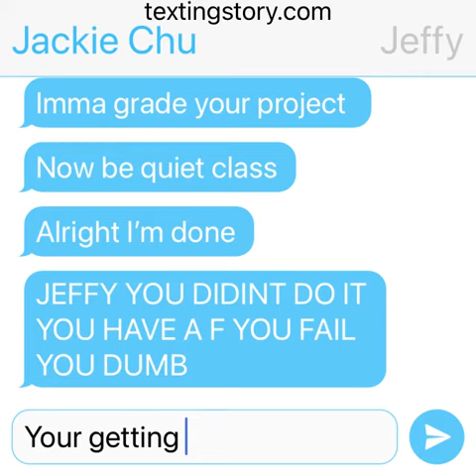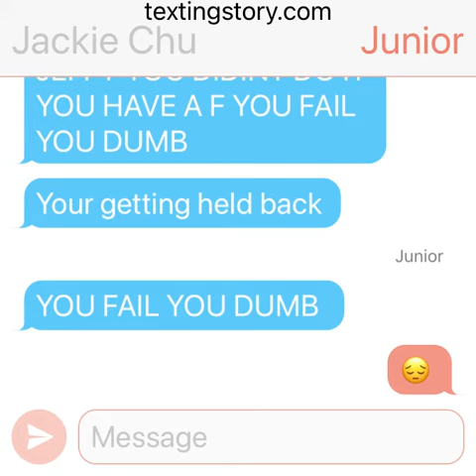Sml texting story jeffy gets grounded part 2